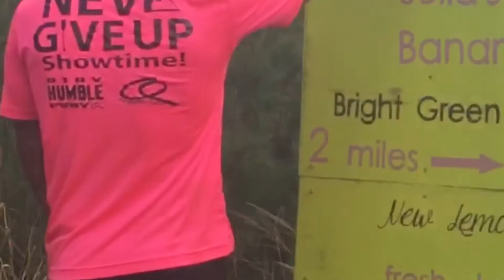KAHAKULOA KINE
Created by Hawaiians from Kahakuloa, Maui.